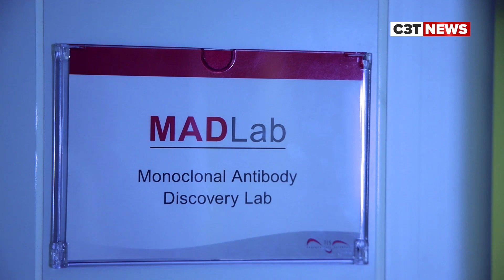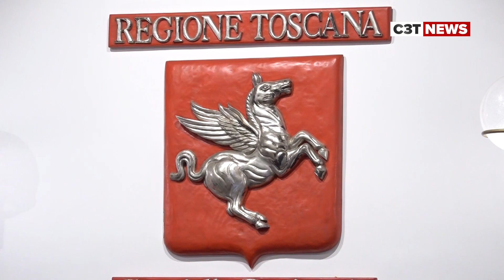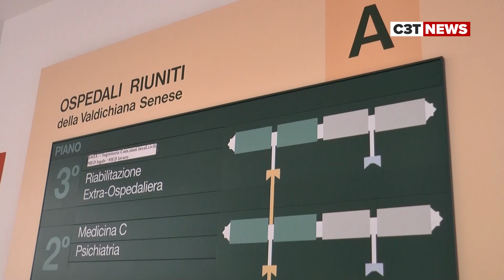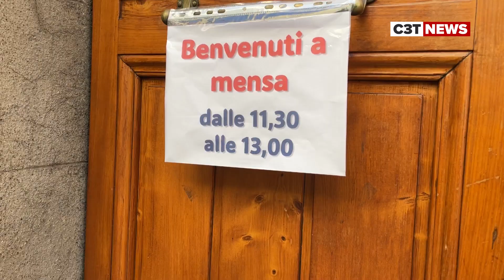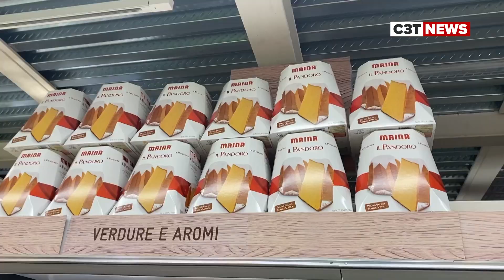C3T News - Venerdì 22 Dicembre 2023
Telegiornale serale canale 3 toscana, conduce Pietro Federici